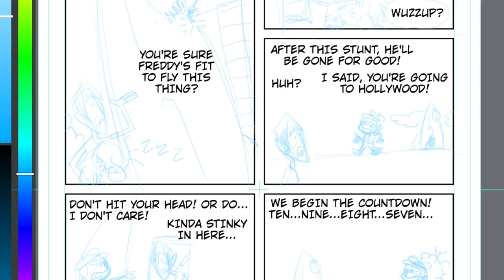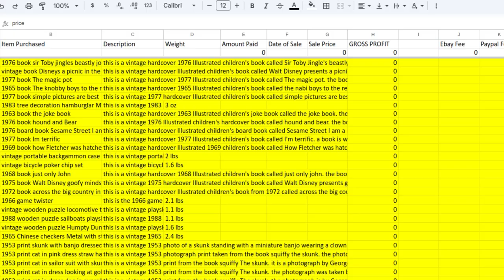To Do: Vintage Sales, Music Streams, and Comics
Going over different things on my to-do list for this week for my reselling business, music, and webcomics.

I talk about my to do list for the week: From my online business reselling vintage items to creating webcomics and managing my band, Lorenzo's Music. I talk about how my tasks last wee were delayed by a near-exploding laptop. See my plans for the upcoming week and how I balance my creative pursuits.

My Comixology Series "Bobert and the Monster"

My band Lorenzo's Music @Lorenzosmusic

The Pop Culture Roadshow Channel @thepopcultureroadshow